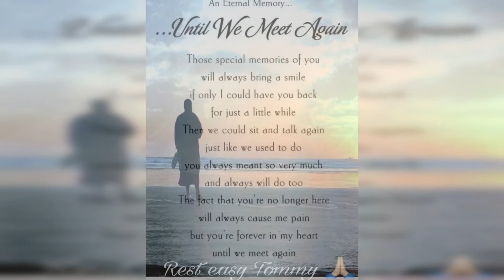RIP BUDDHA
Put together a memorial video for my friend that passed away recently.. RIPBUDDHA BUDDHAFROMTHEV